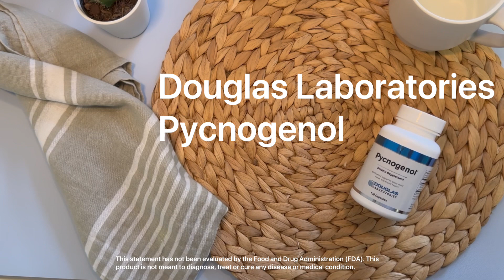Douglas Laboratories Pycnogenol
Douglas Laboratories® offers Pycnogenol tablets containing purely-sourced and patented pine bark extract from Horphag Research, Ltd. Each marked tablet holds a potent 50 mg of the active ingredient for maximum effectiveness – with rapid disintegration upon ingestion to ensure optimal absorption into the body.

Pycnogenol is the registered trademark of Horphag Research and serves as a proprietary name for their patented antioxidant complex derived from pine bark. This special blend contains proanthocyanidins, organic acids, and other active compounds that have been acknowledged by U.S. and international patents due to its unique extraction process determined through extensive research conducted on Pinus maritima -- an exclusive species found only along the Atlantic coast of southern France! Utilizing a solvent-free process, gentle water extraction is employed to obtain the nutrition packed within bark. This method efficiently captures all of its beneficial components and enhances their availability for use by your body.

Pycnogenol is an incredible source of natural antioxidants that helps protect vital tissues from oxidative damage. Its capacity to scavenge free radicals makes it many times more potent than supplements like vitamins C and E, while also increasing their effectiveness when taken together with them.

Pycnogenol is a powerful antioxidative powerhouse, composed of water-soluble proanthocyanidin dimers and trimers, catechins and epicatechins, as well as natural organic acids like ferulic acid. These complex compounds work together in synergy to provide some of the most potent anti-free radical protection available today - so much so that they are even more effective than vitamin C at blocking reactive oxygen species formation!

Pycnogenol's nutrient mixture helps your body maintain healthy capillaries in a variety of ways. Not only does it safeguard vitamin C (essential for collagen production), but also lends protection to the elasticity of connective tissues such as skin, joints, and arteries - all through its powerful binding capabilities against free radicals.

Pycnogenol tablets are a powerful nutritional supplement that can help you harness the potential of bioflavonoids. Bioflavonoids, found in abundance in this tablet form, provide essential antioxidant benefits - an important part of any healthy diet. They offer protection to existing vitamins and minerals like vitamin C while providing additional key nutrients not otherwise obtainable from regular meals or snacks alone!

Available at PureFormulas